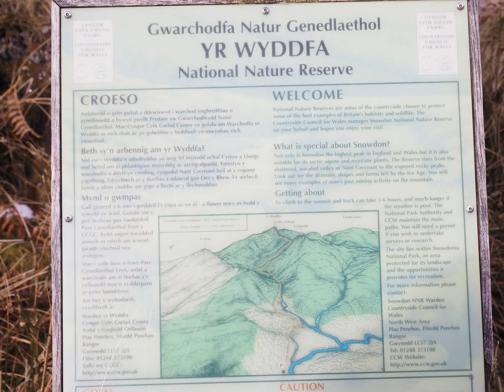Walks in North Wales,2015.